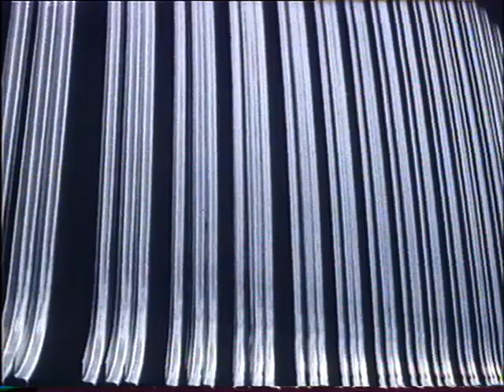Citroen 2 CV - Retour aux sources à St Ouen (1986)